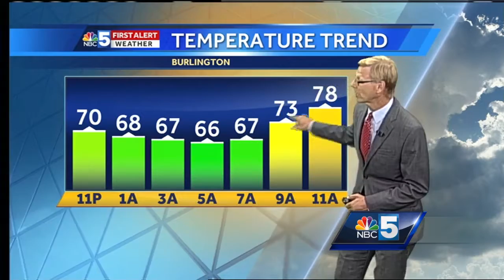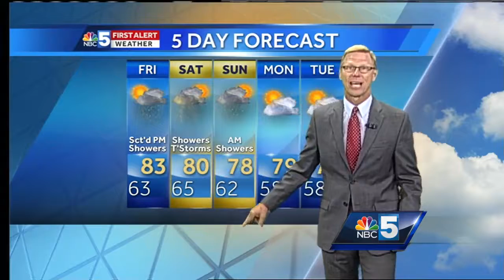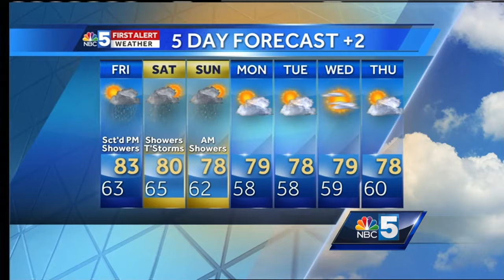Video: Tom Messner's late-night forecast. 8.10.17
Temps will climb into the 80s again Friday